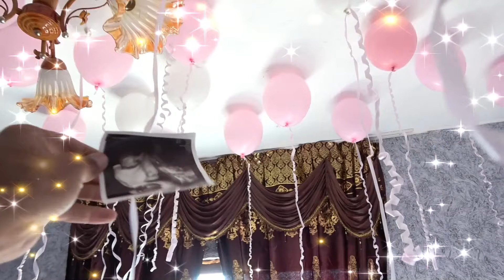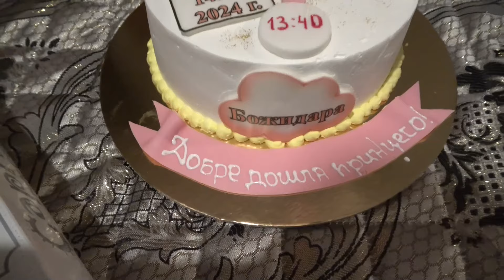ИЗПСИВАНЕ НА ПРИНЦЕСА БОЖИДАРА 17.10.2024